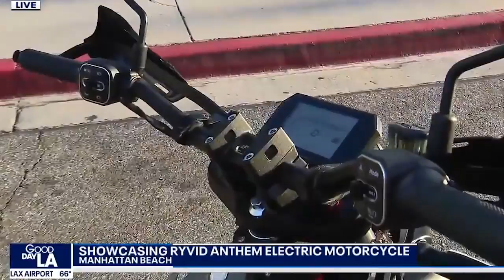As Seen on FOXLA: Ryvid Electric Motorcycles in Top 8 of Coolest Thing Made in CA Contest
Ryvid, Inc. joined CMTA on Wednesday, Sept. 4, 2024, on FOXLA to talk about the Coolest Thing Made in California contest.